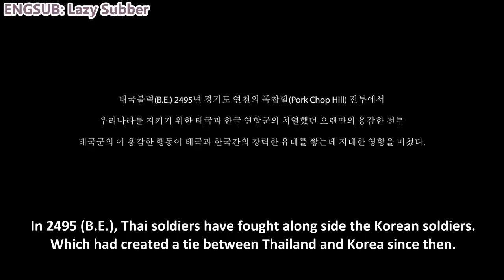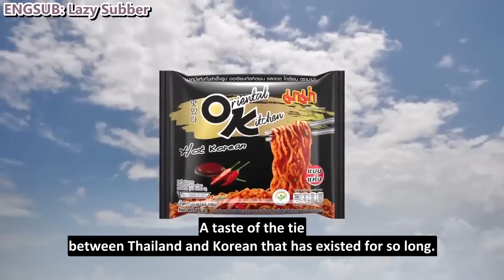[EN] Thai BL commercial | Thai x Korean soldier PART1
The power of BL!!!